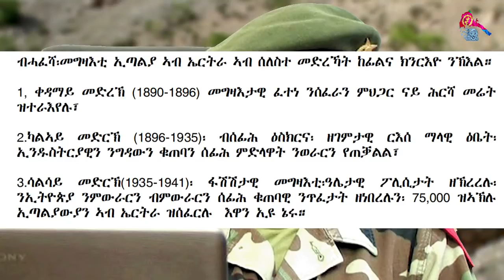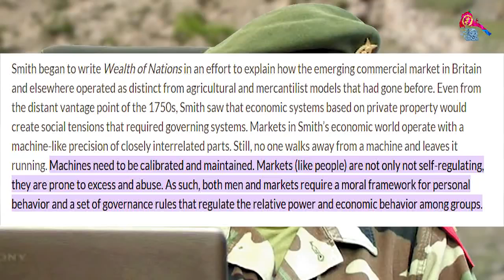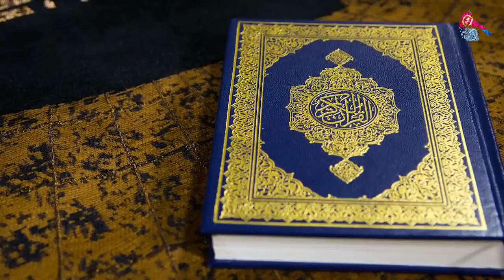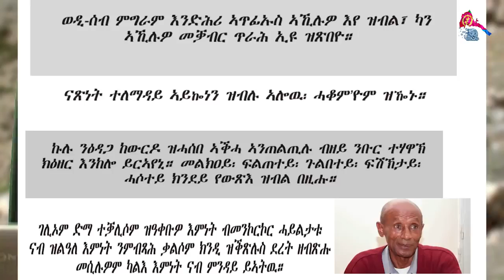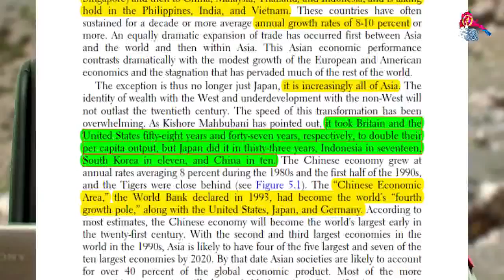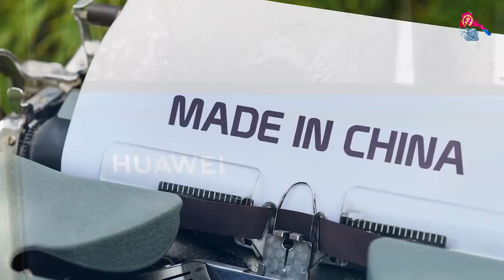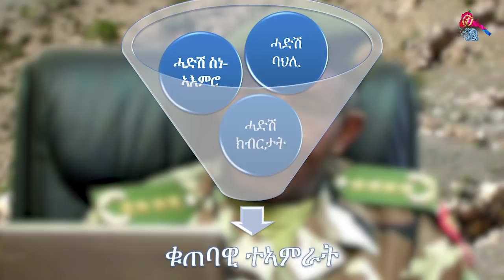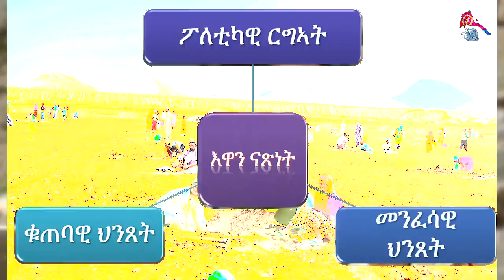ሰሚናር ጀነራል ስብሓት ኤፍሬም ሰሚናር ንመንእሰያት 2016 ኣስመራ Gen Sibhat Efrem Seminar final part 4,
Eritrean Habesha old music mahdern eritrean music new eritrean music 2022 eritrean music 2022 new eritrean history